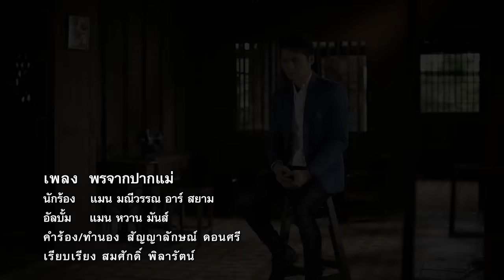พรจากปากแม่ : แมน มณีวรรณ อาร์ สยาม [Official MV]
เพลง : พรจากปากแม่
ศิลปิน : แมน มณีวรรณ อาร์ สยาม
คำร้อง/ทำนอง : สัญญาลักษณ์  ดอนศรี   เรียบเรียง : สมศักดิ์  พิลารัตน์

พรจากปากแม่ประเสริฐเลิศล้ำนำสุข เดินบนทางถูกโชคช่วยเพราะแม่อวยพร
ลูกมีวันนี้เพราะมีแม่สั่งแม่สอน แม่อาบน้ำร้อนมาก่อนผิดถูกชั่วดีชี้นำทางใจ
เป็นห่วงเป็นใยทุกข์สุขที่ลูกเผชิญ ยามลูกขาดเขินแม่นี้ก็มีแต่ให้
เงินทองของลูกบาทเดียวแม่ไม่อยากได้
ขอเพียงลูกสุขสบายแม่ก็นอนตายตาหลับแล้วหนา

*พระเจ้าองค์ใด  ในโลกก็ไม่ศักดิ์สิทธิ์เป็นมงคลต่อชีวิต น่ากราบเหมือนอย่างมารดา
กี่ฝ้ายผูกแขนไม่สู้ฝ้ายใจแม่ผูกลูกยา คำพรจากใครในหล้าไม่สมพรปากเหมือนจากแม่เรา
เห็นลูกกลับบ้านยิ้มของแม่บานเต็มหน้า ยามลูกต้องลาแอบเห็นแววตาแม่เศร้า
ไว้มีโอกาสจะหวนคืนมากราบเท้า รับพรจากปากแม่เรา ก้าวให้ถึงฝันวันที่แม่รอ
(ซ้ำ *)